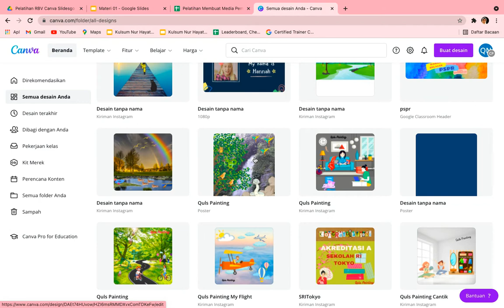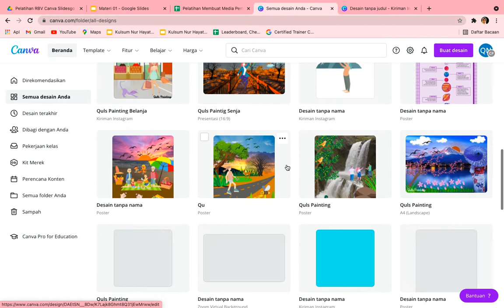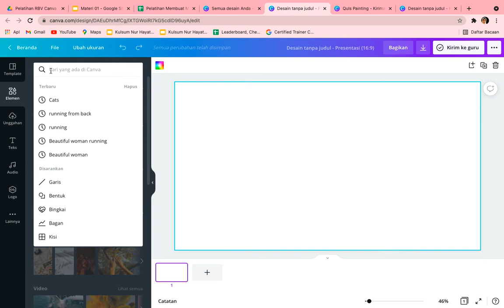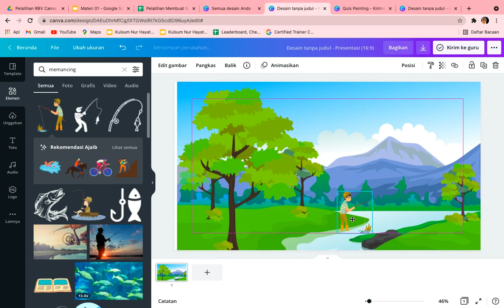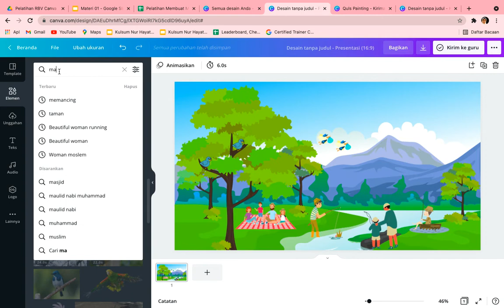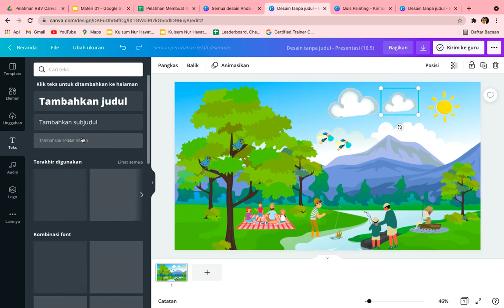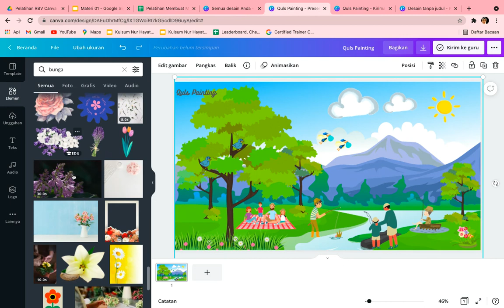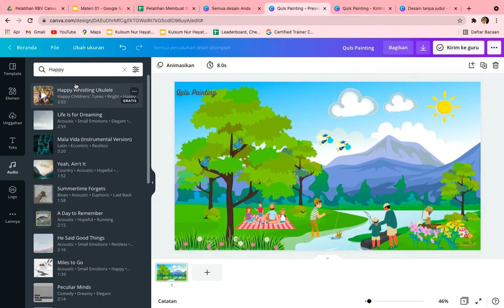Digital Painting Menggunakan Canva